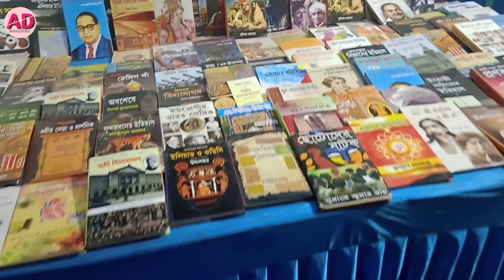purulia boi mela vlog video